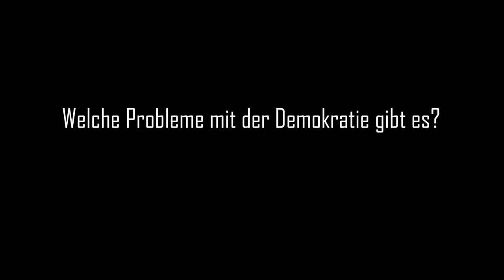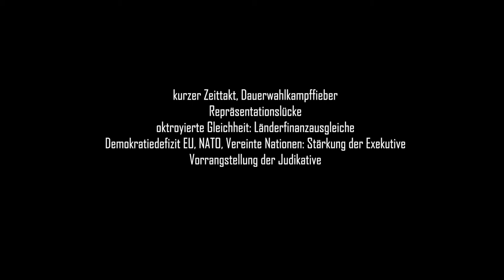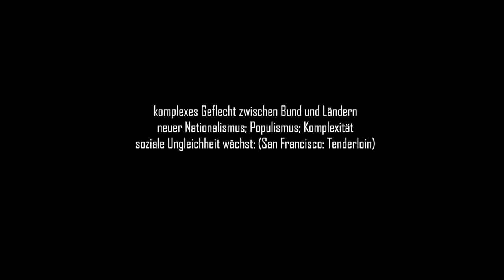Kap 5.5 Welche Probleme mit der Demokratie gibt es